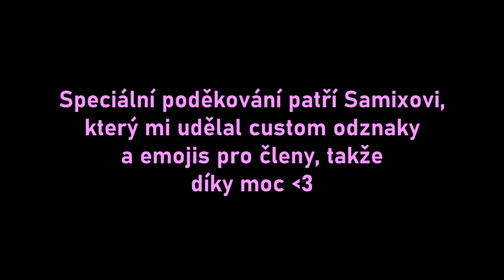Jak jsem se učil SKYWARS *RAGE* ft. Emtrihew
fotr

Resourcepack: ()

Periferie:

Myši:
Klávesnice: Razer Blackwidow Chroma
Sluchátka/Mikrofon: HyperX Cloud II
Monitor: IIyama G-Master G2530HSU-B1, 24,5", 1920x1080